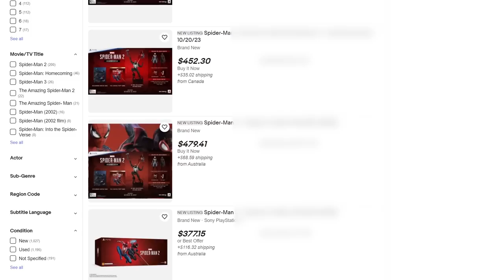I got the COLLECTOR'S EDITION for Marvel's Spider-Man 2!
I got the COLLECTOR'S EDITION for Marvel's Spider-Man 2! The Pre-Orders for Spider-Man 2 drop today and so I had to run out and try to get the Collector's Edition before they sold out FOR GOOD.